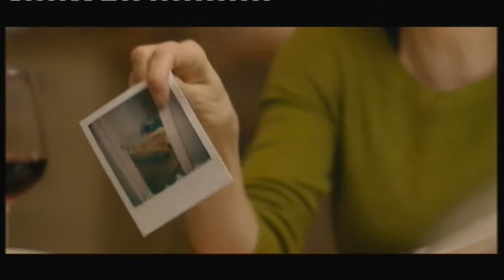The Disappearance Trailer TV On Channel 5 UK New SIX Part DRAMA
On Channel 5 UK  The Disappearance
On Amazon Prime UK